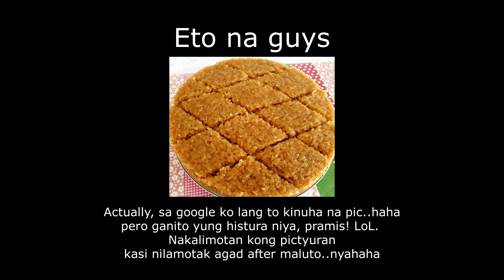AKYAT NIYOG, GAWA BIKO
Just a random stuff... gagawa daw ng biko, pinaakyat ako para kumuha ng niyog. Buko ako ng Buko, niyog pala yun..wahaha

This channel is all about anything under the sun. There's no specific content but usually, I do product review, unboxing, music cover, and some funny stuff. Everything I feel I would love to do and like to upload, then that's it. You can connect to me on instagram and facebook. I would love to hear from you guys. Suggest, and I'll do it. Try me! LoL.

Also, my Fb Page: Just search, "BhoyVizhaya or Bhoy Vizhaya"